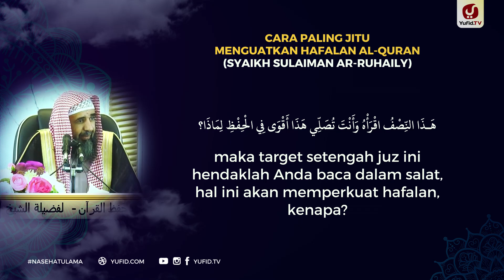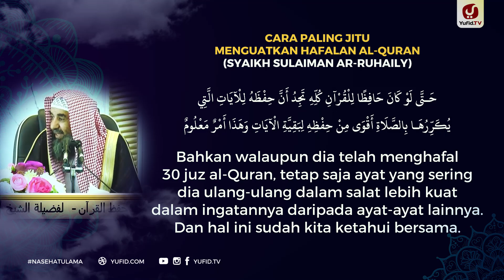Cara Paling Jitu Menguatkan Hafalan al-Quran - Syaikh Sulaiman ar-Ruhaily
Seorang muslim tentu sudah mengetahui keutamaan menghafal alQuran dan fadhilah menghafal alQuran serta kemuliaan penghafal al Quran, oleh karena itu merupakan sebuah fenomena yang mudah kita temui banyak dari kaum muslimin yang berlomba-lomba untuk menghafal alQuran. Selain itu banyak dari kaum muslimin yang mengembangkan metode cara menghafal al Quran dengan cepat dan mudah untuk mempermudah kaum muslimin dalam menghafalkan alQuran, mengingat keutamaan menghafal quran dan keutamaan penghafal quran. Metode cara cepat menghafal al Quran yang banyak muncul di tengah kaum muslimin menunjukkan semangat kaum muslimin dalam menghafal al-Qur'an dan mengetahui apa keutamaan menghafal al quran, sehingga kaum muslimin dapat memilih bagaimana metode yang tepat untuk dirinya sendiri dalam menghafalkan Alquran. Ada keutamaan sholat malam dimana merupakan salah satu cara murojaah terbaik untuk menghafal qur'an, yaitu murojaah hafalan Alquran dengan memperbanyak sholat malam, mengingat cara menguatkan hafalan dan cara menjaga hafalan alQuran adalah dengan semakin sering dalam mengulang-ulang hafalan Alquran.